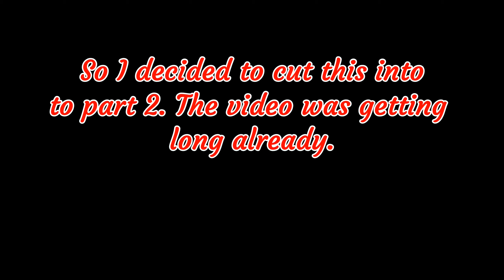Cherry Blossom Festival 2019 part 1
I don't usually go to event or anime conventions because I can't afford to go. If you like watch people going to event or anime conventions Please support me and i will be able to more event and anime conventions. The Denver Cherry Blossom Festival was free to go I will try to do more of the Cherry blossom Festival. This one was from 2019 and I had a blast. I want to be able to do more of this type of content. I will be working so hard for my YouTube channel.